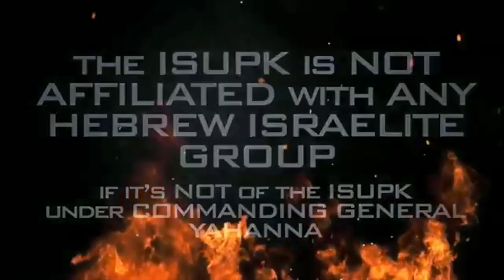Voting The Lesser of Two Evils: Trump VS Biden